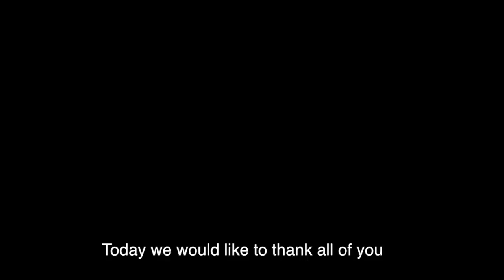Luiz Cruz Testimony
Luiz daughter Isabella Cruz was healed from being very ill. The Cruz family attends The Springs Church Jacksonville.